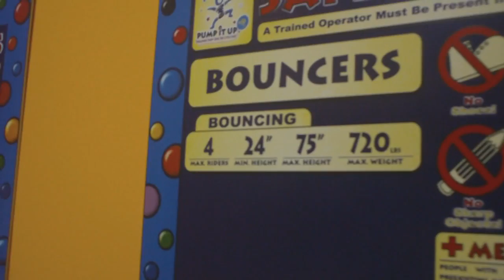27 - Jumping For Joy!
There is a local business that has indoor inflatables.  On Friday mornings, only children under 3 are allowed in, and if the children are under 1 they're free!  We checked it out and it was awesome!